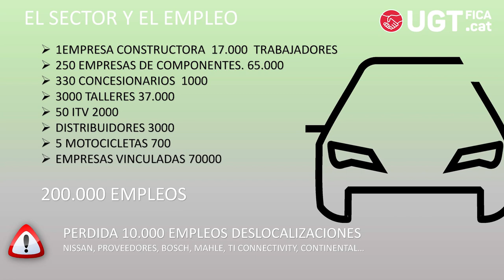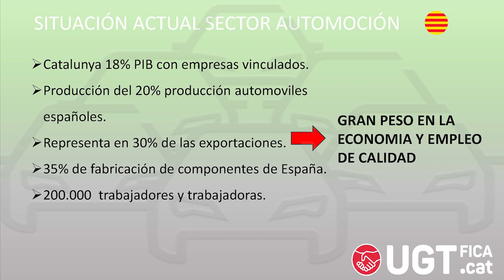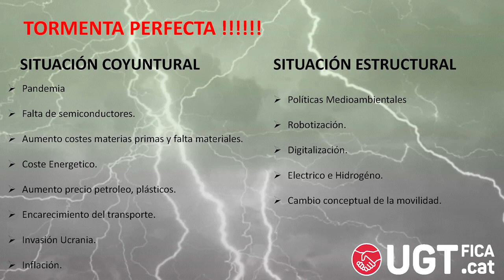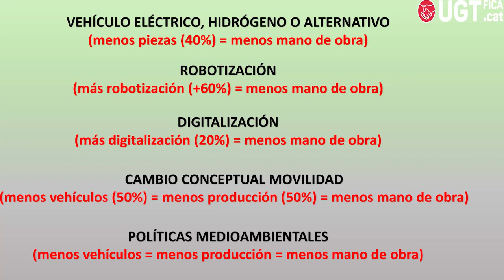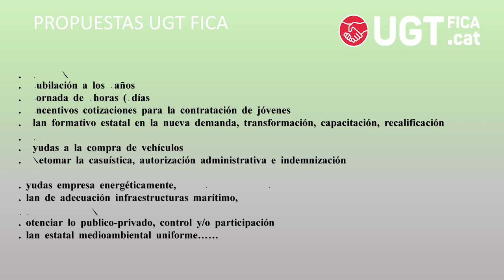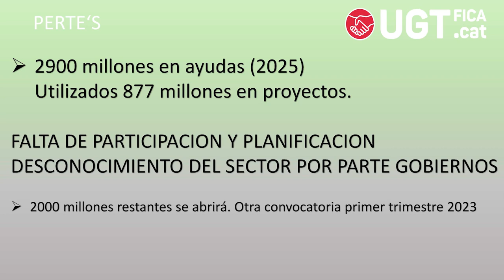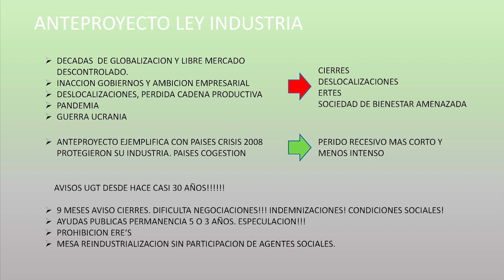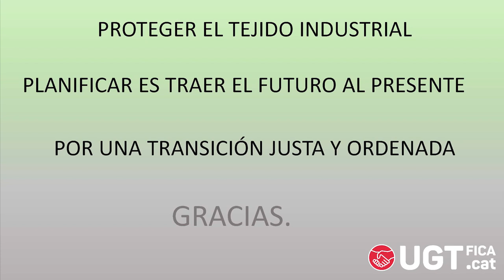Jornada 'Diàleg social a Catalunya'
15 de desembre de 2022
Sala d'actes Pati Llimona